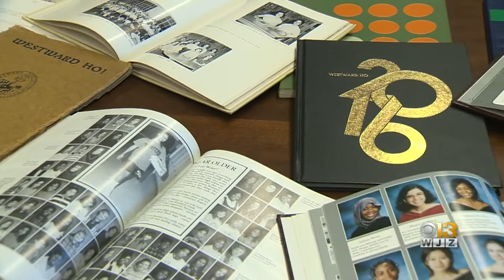Nation's Oldest All-Girls Public School Celebrates 175th Anniversary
Since 1844, Western High School has been providing young women in Baltimore a world-class education.